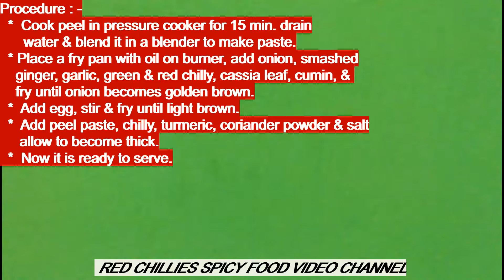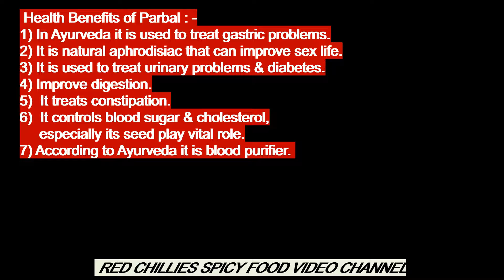পটলের চমড়া দিয়ে ভর্তা/ পটলের ছিলকা ভর্তা/উপকারিতা/Pointed gourd peels recipe & its benefit-R # 28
Recipe in ENGLISH—Description : - There are lots recipes of pointed gourd & its peel. Among them few are here as, পটল ভর্তা, Taste Potol Bhorta Recipe, potol khosa vorta, potol khosa recipe, pointed gourd vorta, potol bhorta, potol vorta, potol vorta bangladeshi style, bangali potol vorta, পটল ভর্তা, পটলের ভর্তা, পটলের খোসা ভর্তা, পটলের ছিলকা ভর্তা , পটলের চমড়া দিয়ে ভর্তা, পটলের ছিলকা ভর্তা বৈশাখী স্পেশাল, Parbal Bhorta, Parbal peel bhorta recipe , mashed pointed gourd. To do this following ingredients are needed—
Igredient : -
  *  Pointed gourd peel, One egg.
  *  1/2tsp chilly, 1/4tsp turmeric, 1/2tsp coriander powder.
  *  1 medium size onion, 4 cloves garlic, ½ inch size ginger.
  *  1 cassia/bay leaf, green & dried red chilly.
  *  Salt, oil, 1 pinch cumin seed.
  ** Smash ginger & garlic in a mortar.

Procedure : -
  *  Cook peel in pressure cooker for 15 min. drain
      water & blend it in a blender to make paste.
  * Place a fry pan with oil on burner, add onion, smashed
    ginger, garlic, green & red chilly, cassia leaf, cumin, &
    fry until onion becomes golden brown.
  *  Add egg, stir & fry until light brown.
  *  Add peel paste, chilly, turmeric, coriander powder & salt
     allow to become thick.
  *  Now it is ready to serve.

 Health Benefits of Parbal : -
1) In Ayurveda it is used to treat gastric problems.
2) It is natural aphrodisiac that can improve sex life.
3) It is used to treat urinary problems & diabetes.
4) Improve digestion.
5)  It treats constipation.
6)  It controls blood sugar & cholesterol,
     especially its seed play vital role.
7) According to Ayurveda it is blood purifier.